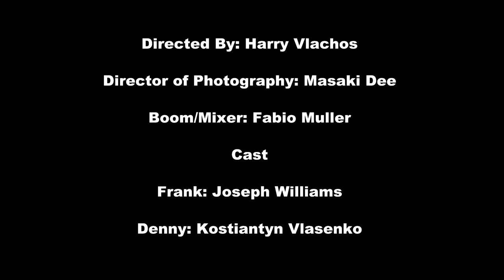When It's All Up in Smoke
Directed By: Harry Vlachos
Director of Photography: Masaki Dee
Boom&Mixer: Fabio Muller
CAST
Frank: Joseph Williams
Denny: Kostiantyn Vlasenko